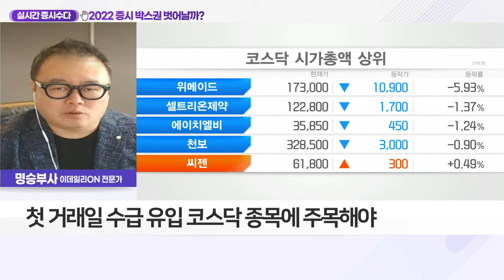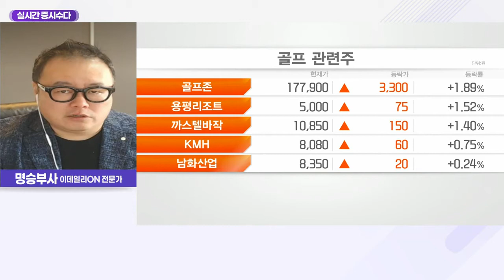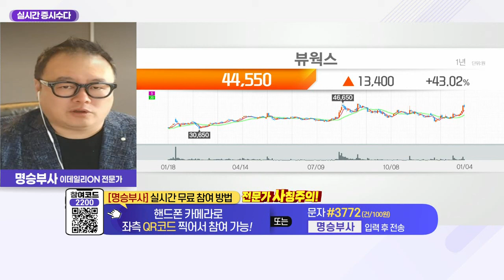뷰웍스(100120)... 2022 증시 박스권 벗어날까?_실시간 증시 수다 (20220104)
- 코스피, 최근 3,000선 공방 속 저가 매수세 유입
- 2022년 전망 '긍정적'… 신규투자자에게 좋은 기회
- 첫 거래일 수급 유입 코스닥 종목에 주목해야

뷰웍스(100120)
- '메타버스 핵심' 초고해상도 카메라 세계 1위
- 산업용 카메라 연간 5만개 가량 생산
- 산업용 엑스레이 디텍터 사업 기대감↑
- 실적 증가세… 매출 18%·영업익 30% 증가 전망